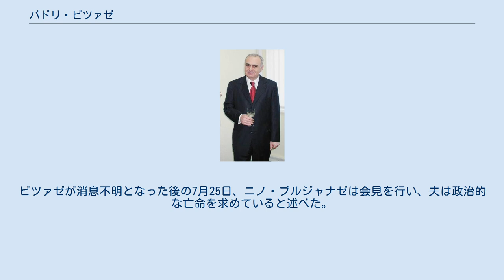バドリ・ビツァゼ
バドリ・ビツァゼ（グルジア語: ბადრი ბიწაძე、グルジア語ラテン翻字: Badri Bitsadze、1960年4月27日 – ）は、ジョージアの警察士官。
ジョージア国境警察初代長官。
最終階級は中将。
軍検事長、次長検事、内務副大臣を歴任。
配偶者は元国会議長で、2度に渡り暫定大統領を務めたニノ・ブルジャナゼ。
 ビツァゼはトビリシ国立大学法学部で学び、ソビエト連邦検察科学研究所で博士号を取得した。
彼はヴァフタング・ゴルガサリ勲章3等を受章した。
ビツァゼは2008年10月29日にジョージア国境警備隊を辞任。
ビツァゼの妻ブルジャナゼが現政府への反対を取り下げたことで、ビツァゼは国境警備隊への信頼を貶めることを目的とした何らかの動きが進行中であると主張した。
 その後2008年末、ビツァゼは妻ブルジャナゼが新たに設立した政党「民主運動＝統一ジョージア」に参画。
2009年3月、ビツァゼの運転手を含む党員数名が武器の不法所持の容疑で突然逮捕された。
内務省による逮捕発表の後、ブルジャナゼは捜査に協力する準備ができていると述べたが、提供された証拠は不十分であり、さらなる調査が必要であると主張した。
 2011年6月上旬、ダヴィト・サクヴァレリゼ次長検事はトビリシ市裁判所に対し、ビツァゼの逮捕状を請求したと述べた。
容疑は2011年5月の反政府デモにおいて警察への攻撃を組織したこと、そして保釈金10万ラリの未払いであった。
ビツァゼが消息不明となった後の7月25日、ニノ・ブルジャナゼは会見を行い、夫は政治的な亡命を求めていると述べた。
明確な証拠が不足していることから、この事件の捜査は大きな議論を喚起した。